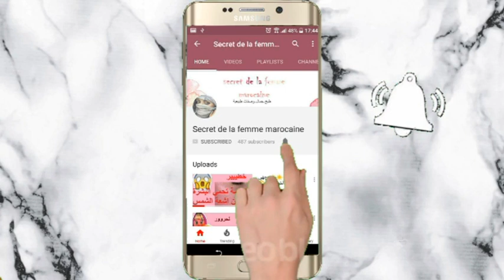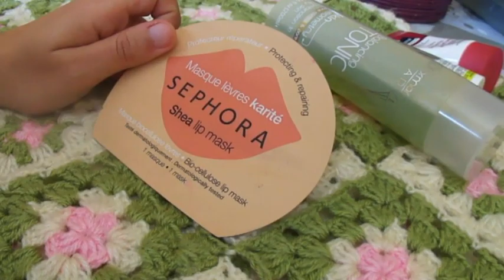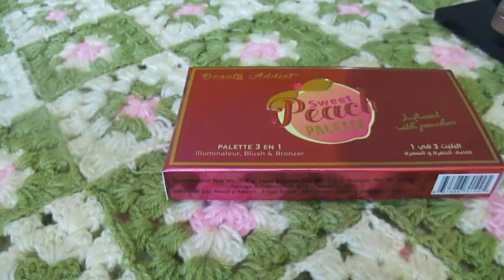Top produits moins de 50dh 💸💸 منتجات رائعة باقل من 50درهم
سلام الغزالة بناء على الطلب ديالكم دائماً ابحت على الفيديوهات لي كيهموكم كطلبو منى نصحكم بمنتوجات رخيصة ومزيانة عليها عملتلكم هاد الفيديو .متنساوش لايك الصغيرة ديالكم واشتراكم فالقناة كيفرحوني وكيكبرو عائلتنا الصغيرة متبخلوش علية ☺️☺️ كنبغيكم بزااااف كنرحب باي اقتراحات ديالكم فالكومنت.